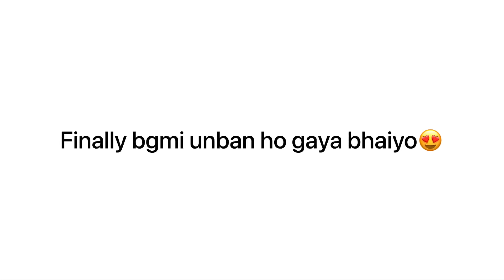❤️My pubg headshot vs bgmi headshot 🤔